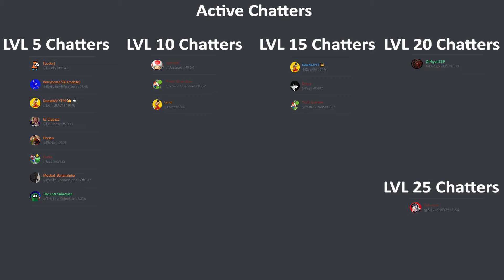Minecraft Hardcore Episode 8: The End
Stream Rules:

1.   Always be respectful / Never disrespect anybody
2.  Refrain from using bad words, links, pictures, and emojis and no spamming
3.  No NFSW or obscene content
4.  Do not give out misinformation or expose anybody's personal information
5.  Please do not ask for a promotion. Do not mini mod
6.  Staff can moderate at their own discretion. Any loopholes in the rules will not be tolerated